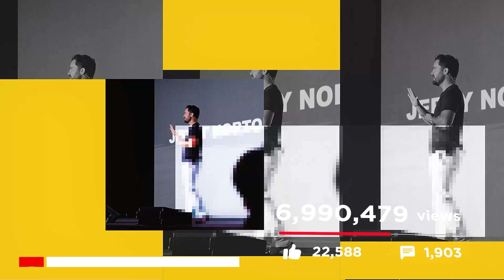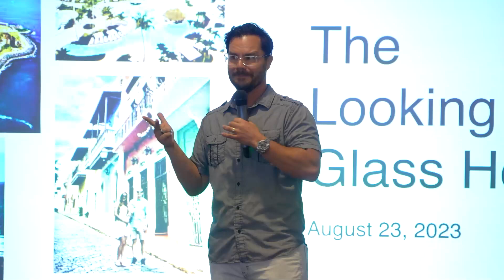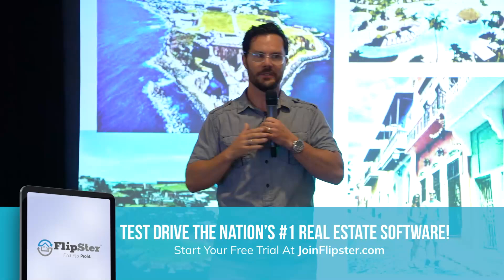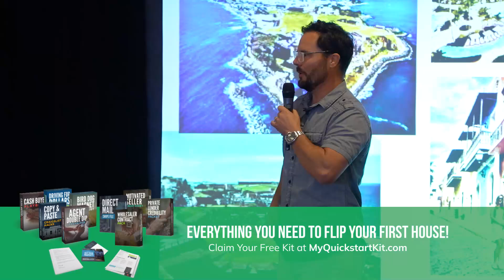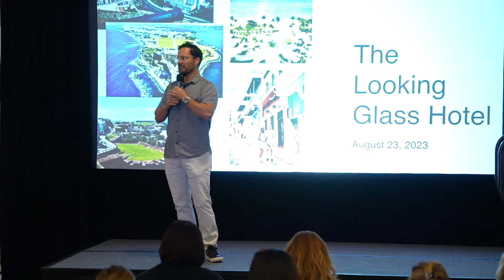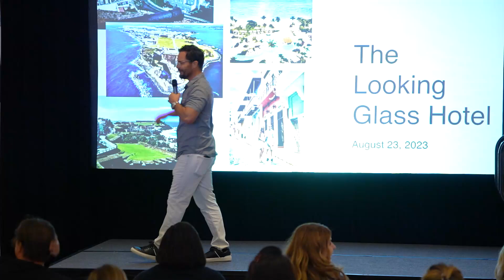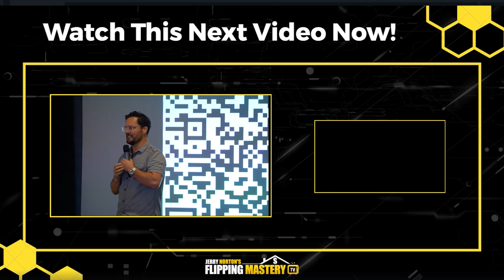Partner With Me On My Hotels in Puerto Rico! - LIVE PRESENTATION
Learn all about the massive opportunity and huge tax credits Investing in hotels in Puerto Rico.

For only $25,000 (accredited investors only) you can partner with me on my hotel projects in Puerto Rico.